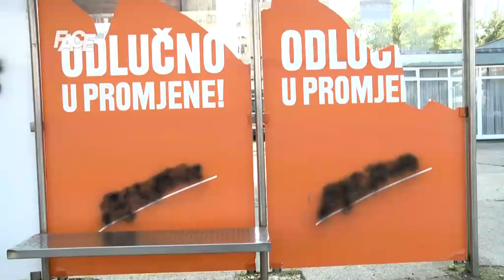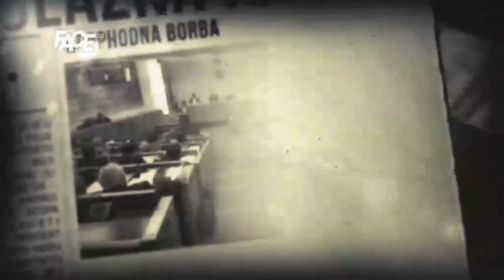Marić: DF-u su sada postale bitne fotelje! Koče dogovore